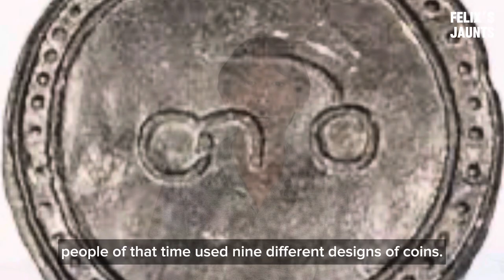History & Culture of Dawei Ethnicity (Daweinean/ Tavoynean)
The area where the majority of Dawei nationalities live has stunning beaches and islands, beautiful mountains, and unique  marine species in Dawei District, Tanintharyi Region, southern Myanmar.

The history of Dawei nationalities dates back to the time when they lived with their own realm and culture, their own language, their own literature, and their own currency thereof.
Taking back to history, the existence of the Dawei ethnicity was about 5 centuries earlier than Bagan, the well-known first Burmese Empire. Therefore, it can be said that Dawei was contemporaneous with the ancient Pyu civilizations.

Moreover, the historical evidence showed the prehistoric existence of humans, known as the Stone Age, in the location of Dawei. A lot of stone commodities from the Stone Age were found in nowadays Dawei City and Dawei Ancient City.
After the declination of the Pyu era, it separated into three Pyu groups: Danyawaddy, Dawei, and Tanintharyi. In the Pyu era, which flourished in the 2nd century BC before Bagan, there were 198 Pyu tribes that were settled within 12 Pyu states, 9 Pyu militia towns, and 32 Pyu tribal regions. And, in the Dawei ancient cities, ancient pots, bowls, beads, burial urns, and burial grounds were found.

In 761 AD, the Dawei nationalities built their Thagaya City, and the ancient cities before it were Aung Tharvara City, Kahnet Siri City, Hmine Karri City, Aung Thawaddy City, and Bommi Deva Nagaya City. Dawei City was founded in 1754 AD, in Myanmar calendar year 1116, on Dabaung New Moon Day 13, with the starting name “Thayawaddy” by the last dynasty of the third Thagaya, Min-Nel-Hla. In Burmese terms, Myanmar calendar year 1116, the year of establishment of Dawei City, was noted as "U-Au-Aaw-Thi-Dawei-Ti,” which literally means “The siren screamed—Dawei was built.”.

Another special concept about the ancient Dawei cities is that they were built alongside the Dawei River.

Dawei also had its own currency, and people of that time used nine different designs of coins.

The Bagan era began in 844 AD, and the Bagan Empire was founded by King Anawrahta in 1044 AD. The name ‘Dawei’ was included in the list of 101 nationalities recorded by Bagan Kingdom.

Furthermore, several terms of ‘Dawei’ could be found in the historical records: recorded as ‘Dar-Wel’ in the Shin Mouthtee Pagoda built by King Kyansittha of Bagan, as ‘Hta-Wel’ in the memorial of Dhammarajika Pagoda by King Narapati Sithu of Bagan, as ‘Ta-Wel’ in the royal order of King Alaungpaya of Konbaung Dynasty issued in Myanmar calendar year 1112, over full moon day 2, as ‘Tavoy’ in the executive record of Burma from 1000 to 1300 AD, as ‘Dah-Wel’ in the dictionary of royal terms written by Bagan Superintendent U Maung Maung Tin, as ‘Dah-Wel’ in an ancient Myanmar folk song, and as ‘Darr-Wel’ in the 500-year-old brick building in the compound of Myeik Hospital.
 The historical proofs showing the record of the name of Dawei nationalities and the other physical evidences, such as stone-age materials, the ancient town walls, and other contemporary records of evidence from the Pyu era, have proven that the existence of Dawei nationalities is earlier than Bagan Dynasty.